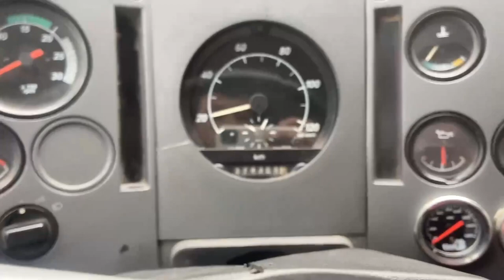LAVEI O CARGO COM UMA CAMISETA! OLHA COMO FICOU!